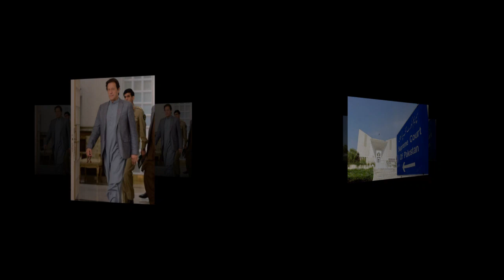Big News Just Before Haripur Jalsa Imran Khan PTI Jalsa Establishment Sent A Message, Shahbaz Sharif